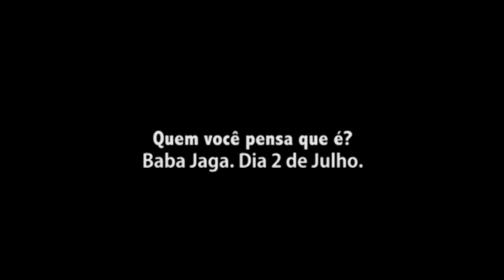Baba Jaga - 2 de Julho no Sítio Uruguai - Vídeo promo com